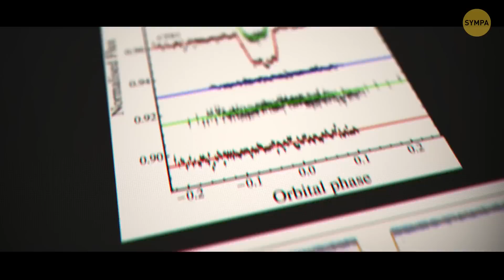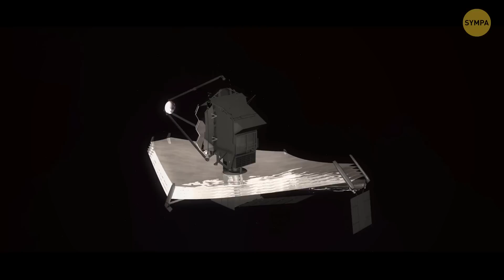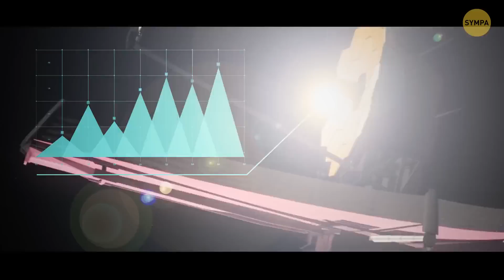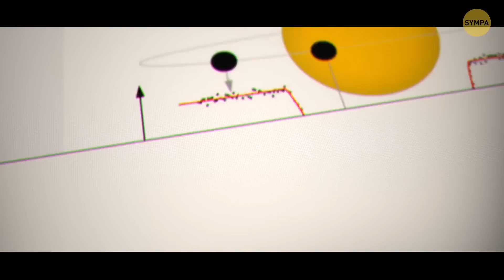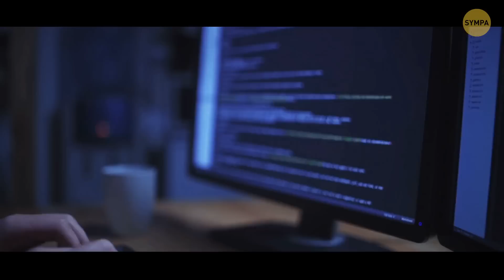Pourquoi la planète a-t-elle besoin d'anneaux ?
Voici d'autres faits intéressants sur l'espace pour vous intéresser. Des astronomes ont découvert une exoplanète qu'ils ont baptisée "Super Saturne". Elle possède des anneaux, comme notre bonne vieille Saturne, mais elle est super énorme ! Dans cette vidéo, nous allons explorer cet objet mystérieux. D'ailleurs, cette Super Saturne tourne autour d'une étoile très particulière et nous allons tout apprendre à son sujet !